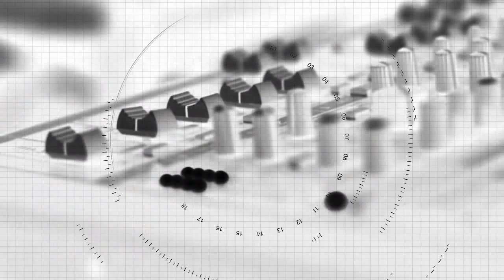Zwiastun Studniówka Sucha Beskidzka 2013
Trailer do studniówki w Budzowie dla klas maturalnych szkoły Wincentego Witosa w Suchej Beskidzkiej 2013.

Ostrzeżenie przed epilepsją!

BlueStarStudio